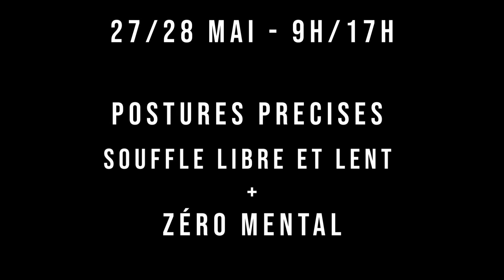RETRAITE YOGA ZÉRO MENTAL - CORPS LIBRE - SOUFFLE LIBRE - MENTAL LIBRE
Prenez les rênes de votre mental et soyez le lapin qui tient la carotte plutôt que celui qui la poursuit !
Le mental est comme un colocataire, il peut être sympa et vous aider à ranger votre appartement, mais parfois il peut aussi se montrer insupportable et vous empêcher de dormir la nuit !

Les techniques d'alignement des postures que j'ai apprise avec de nombreuses pointures du yoga sont un moyen doux et gracieux de couper le flux des pensées et de se connecter à nous-même sans lutter.

L'approche particulière du "souffle libre" qui m'a été transmise par Patric Mckeown et Krista Cahill, élève de plusieurs grand Yogi, est un merveilleux outil pour influencer le système nerveux autonome et installer le calme comme une seconde nature.

Enfin, les techniques innovantes de l'institut zéro mental créées depuis plus de 25 ans par Frédéric Vincent sont de puissants raccourcis, élagués de toute structure religieuse ou folklorique.
Ces techniques nous aident à maîtriser rapidement notre esprit, à trouver la paix que l'on désire au moment où l'on en a le plus besoin.

Pour ceux qui me connaissent, vous le savez : Mon engagement est total pour vous aider à libérer votre esprit et vous accompagner dans votre quête de liberté mentale.